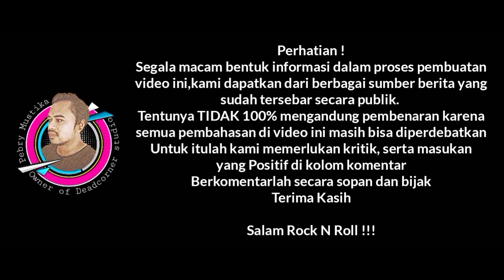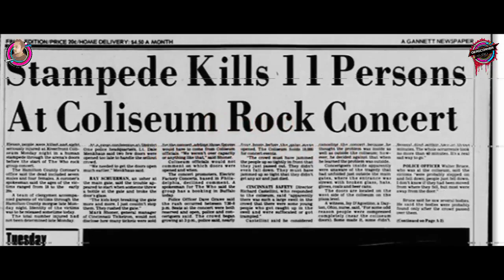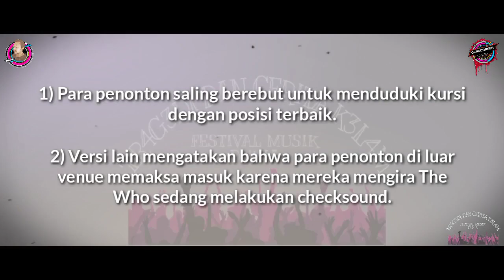FESTIVAL MUSIK DUNIA DENGAN CERITA PALING....????😱| Tonton Aja Deh ‼️|Special Akhir Tahun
Terima Kasih 🙏